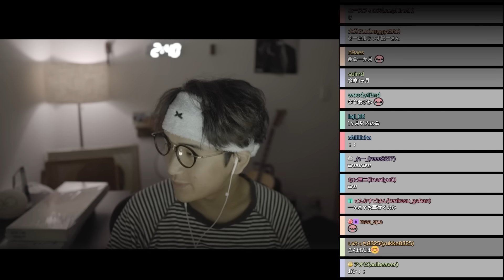ネガティブ過ぎる野良プレイヤーと一緒に勝利を目指すじゃすぱー【切り抜き】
5/2　どうしよ、モチベえぐい。

jasper7se
▼Twitter URL